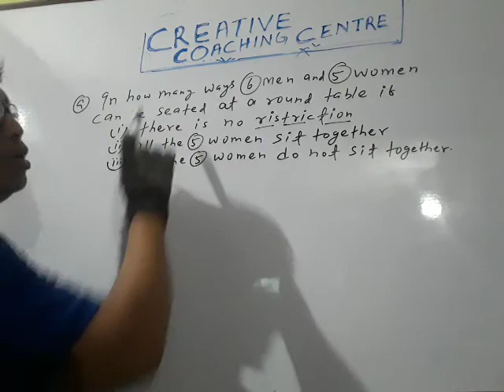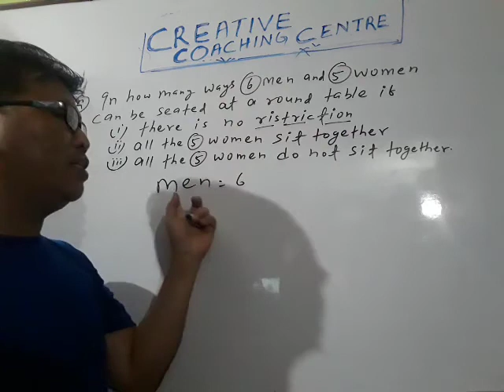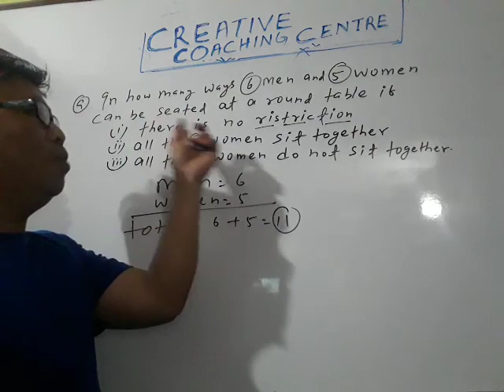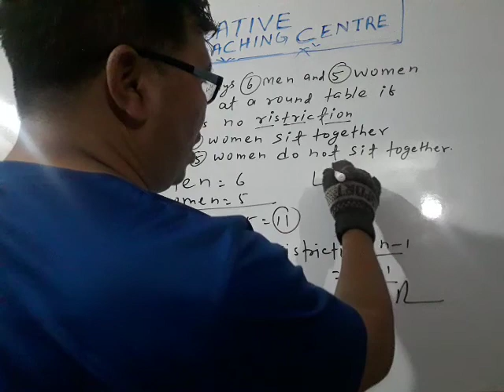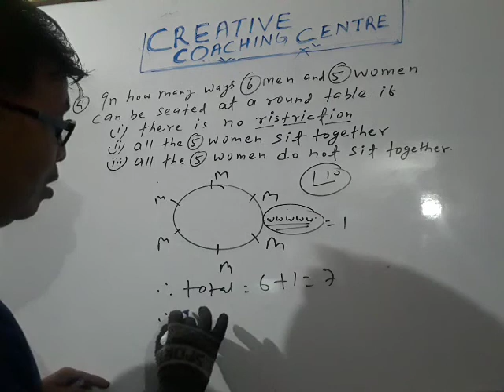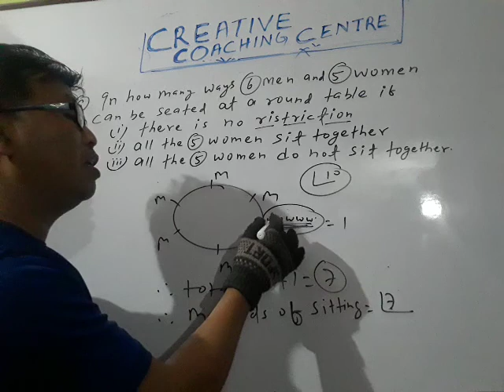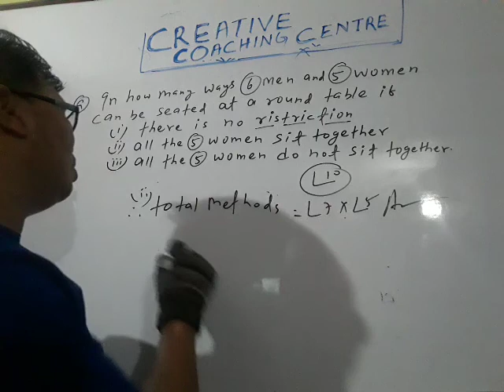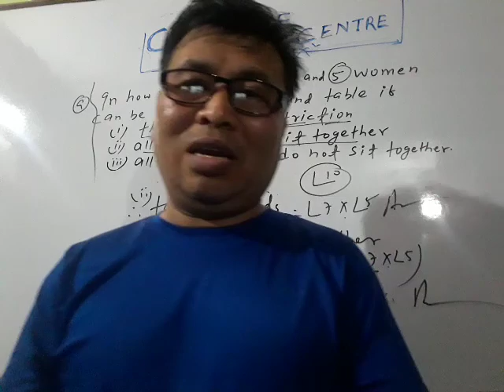PERMUTATIONS (part4) VVI SUMS FOR YOUR COMPETITIVE EXAMS 👉BIJAY BAHADUR SIR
Know the simple method of TEACHING . All the questions in video are VVI for your competitive exams.